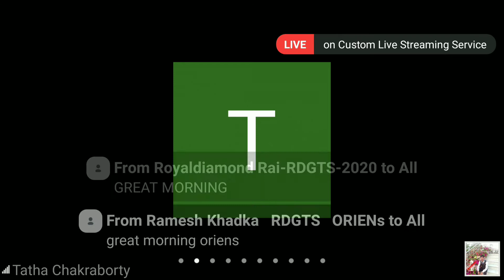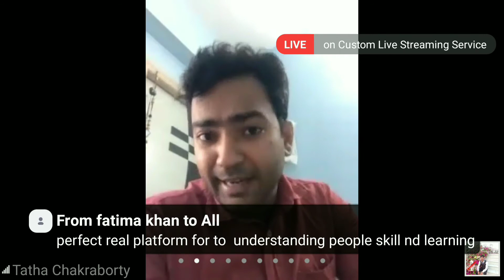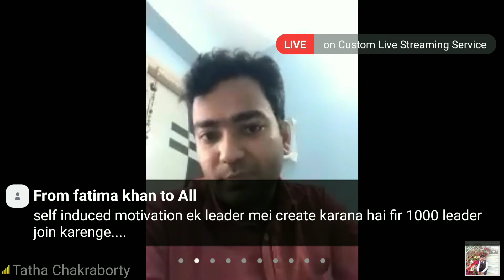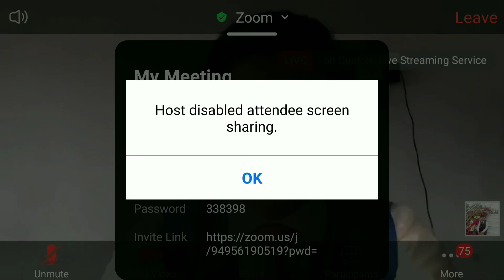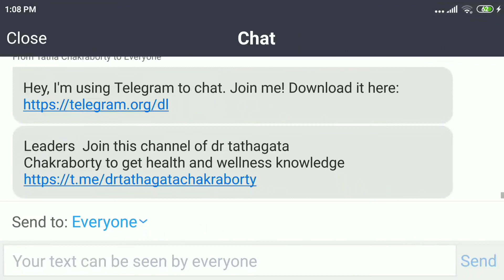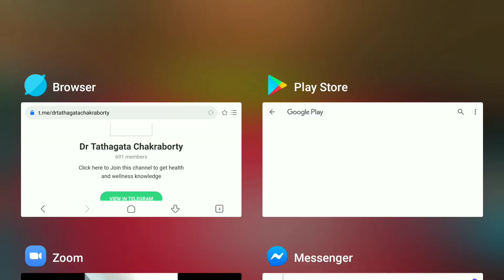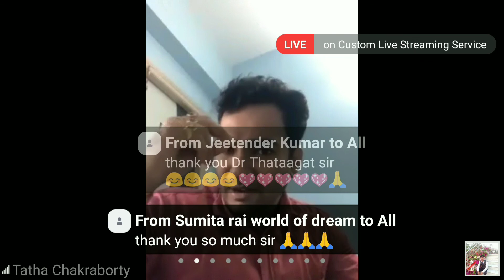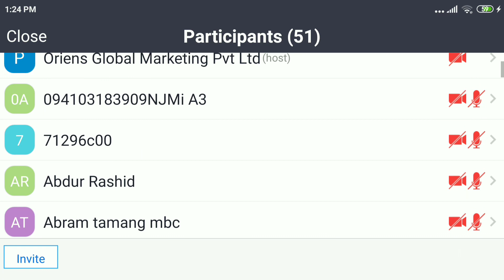New Spesal Trening health 1920x1080 3 19Mbps 2020 06 25 14 06 19